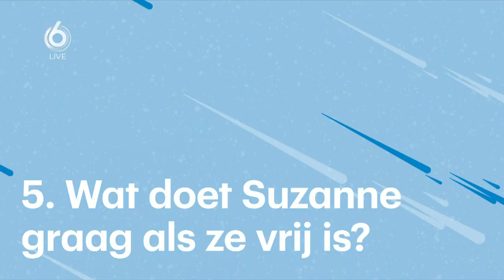René gaat helemaal stuk om grapje Johan over shorttrack | VANDAAG INSIDE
René gaat helemaal stuk om een grapje die Johan maakt richting Suzanne Schulting over shorttrack. Ook Johan zelf kan zijn lach niet meer inhouden.